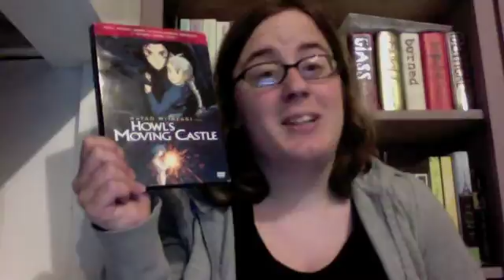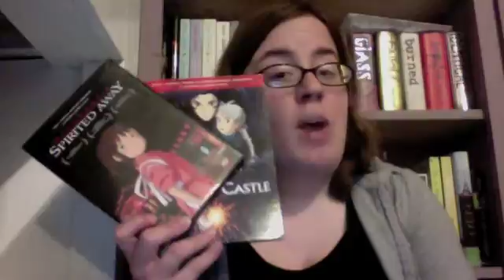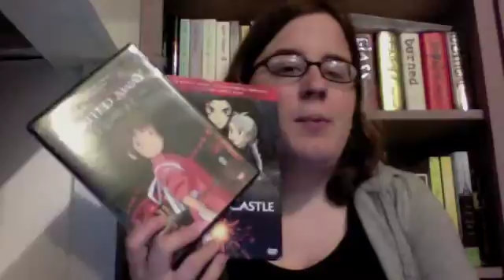Melissa Loves Miyazaki-san - Stardate 32.05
And she's on time! Huzzah!